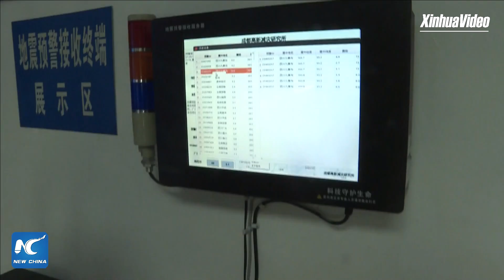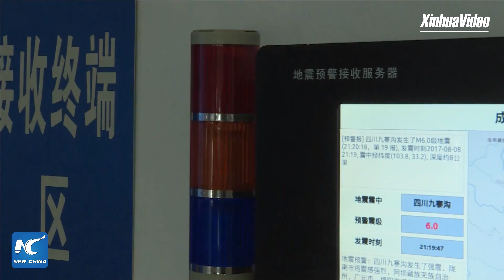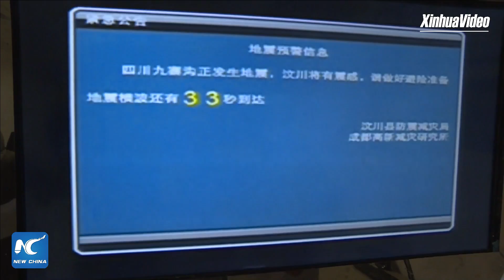Jiuzhaigou earthquake 71 seconds early warning! How they made it?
LIVE: A research institute in Chengdu, China gave an early warning 71 seconds before a 7.0-magnitude quake struck Jiuzhaigou in the same province. How did they make it?